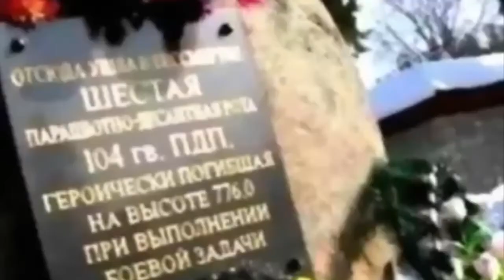С Наступающим Десантура!!! Песня Второе Августа Рванет автор исп Андрей Ермаков Фартовый Парень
ОРГАНИЗУЕМ « ПРАЗДНИЧНЫЙ КОНЦЕРТ » В ВАШЕМ ГОРОДЕ !!